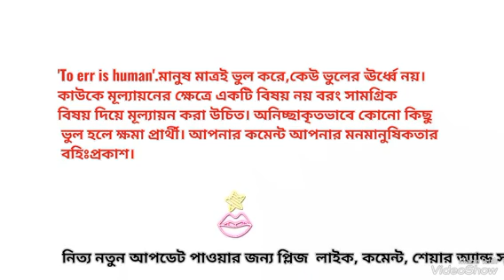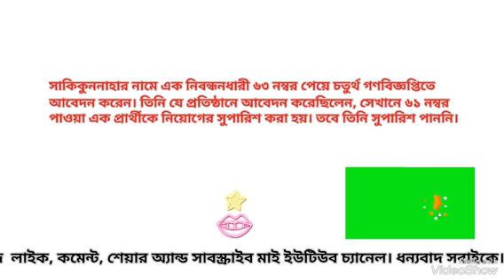ntrca ৪র্থ গণবিজ্ঞপ্তি|ntrca update news সর্বশেষ কি|ntrca update 2023|4th gonobiggopti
ntrca|ntrca 17th result|ntrca ৪র্থ গণবিজ্ঞপ্তি|ntrca update news সর্বশেষ কি|ntrca update 2023|NTRCA|

হাইকোর্টের রায় স্থগিত চেয়ে চেম্বার আদালতে আবেদন এনটিআরসিএর ||শিক্ষা বার্তা
চতুর্থ গণবিজ্ঞপ্তি: আদালতে এনটিআরসিএ, সর্বশেষ অবস্থা
অনলাইন ডেস্ক,দৈনিক জনকন্ঠ।
প্রকাশিত: ১৮:২২, ১৪ সেপ্টেম্বর ২০২৩

চতুর্থ গণবিজ্ঞপ্তি শিক্ষক নিয়োগের ওপর দেয়া স্থগিতাদেশ স্থগিত চেয়ে চেম্বার জজ আদালতে আবেদন করেছে বেসরকারি শিক্ষক নিবন্ধন ও প্রত্যয়ন কর্তৃপক্ষ (এনটিআরসিএ)।
বৃহস্পতিবার (১৪ সেপ্টেম্বর) এ আবেদনের শুনানি হওয়ার কথা থাকলেও শেষ পর্যন্ত কী হয়েছে জানা যায়নি।
এনটিআরসিএ বলছে, চতুর্থ গণবিজ্ঞপ্তির নিয়োগ কার্যক্রম সফটওয়্যারের মাধ্যমে করা হয়েছে। এখানে ভুলের সম্ভাবনা নেই বললেই চলে। এজন্য হাইকোর্টের দেয়া রায়ের ওপর স্থগিতাদেশ চেয়ে চেম্বার আদালতে আপিল করা হয়।
এনটিআরসিএ’র চেয়ারম্যান এনামুল কাদের খান গণমাধ্যমকে বলেন, আইনি জটিলতায় নিয়োগ কার্যক্রম স্থগিত হয়ে গেছে। বিষয়টি আইনিভাবে মোকাবিলা করছি আমরা। দ্রুত চূড়ান্ত সুপারিশ করা হবে।
সাকিকুননাহার নামে এক নিবন্ধনধারী ৬৩ নম্বর পেয়ে চতুর্থ গণবিজ্ঞপ্তিতে আবেদন করেন। তিনি যে প্রতিষ্ঠানে আবেদন করেছিলেন, সেখানে ৬১ নম্বর পাওয়া এক প্রার্থীকে নিয়োগের সুপারিশ করা হয়। তবে তিনি সুপারিশ পাননি।

ntrca update news || ntrca update news today || ntrca update news 2023

Ntrca latest update news today | Ntrca good news today | Ntrca notice.

সকল আপডেট পেতে চ্যানেলটি সাবসক্রাইব করুণ।

Ntrca latest update news publish that is here for all kind of ntrca job holder. ntrca new notice publish. ntrca candidate news are here for all. ntrca notice news are here. ntrca new news today bd. ntrca top update news today.

ntrca update
ntrca today bd
ntrca breaking news
ntrca news
ntrca result
ntrca info
17th ntrca written result update
ntrca today news
ntrca notice
ntrca 4th gono biggopti update news
ntrca last news
ntrca news update
ntrca 4th circular update news today
ntrca update news today bd
17th ntrca update
17th ntrca update news
ntrca 4th public circular result
ntrca সর্বশেষ কি?
ntrca gono biggopti
ntrca 4th gonobiggopti update news today
ntrca update bd today
ntrca update 2023
এনটিআরসিএ
ntrca latest news today
ntrca 4th gonobiggopti update news
৪র্থ গণবিজ্ঞপ্তির ফলাফল
ntrca 4th public circular final result
ntrca result update
ntrca bd today
17th ntrca result
ntrca result kobe
ntrca nibondhon news
ntrca ৪র্থ গণবিজ্ঞপ্তির ফলাফল প্রকাশ
ntrca update সর্বশেষ খবর
ntrca v rull form
ntrca today n ews
ntrca nibondhon circular 2023
17th ntrca update news সর্বশেষ কি
ntrca ৪র্থ গনবিজ্ঞপ্তির চুড়ান্ত সুপারিশ সম্পর্কে সর্বশেষ যা জানাগেল
ntrca today
এনটিআরসিএ সর্বশেষ খবর
৪র্থ গনবিজ্ঞপ্তির সর্বশেষ আপডেট
৪র্থ গণবিজ্ঞপ্তির আপডেট
4th public circular final recommendation
৪র্থ গনবিজ্ঞপ্তির চুড়ান্ত সুপারিশ
৪র্থ গনবিজ্ঞপ্তির ভিরোল ফরম পূরণের বিশেষ আপডেট
চতুর্থ গণবিজ্ঞপ্তি
এনটিআরসিএ চতুর্থ গনবিজ্ঞপ্তি
৪র্থ গণবিজ্ঞপ্তির চূড়ান্ত সুপারিশ কবে
এন টি আর সি এ শিক্ষক নিয়োগ
৪র্থ গনবিজ্ঞপ্তির ফলাফল প্রকাশ
৪র্থ গনবিজ্ঞপ্তির ফলাফল কবে হবে
৪র্থ গনবিজ্ঞপ্তির চুড়ান্ত ফলাফল
১৭তম নিবন্ধনের ফলাফল প্রকাশিত
চতুর্থ গণবিজ্ঞপ্তির চূড়ান্ত সুপারিশ পত্র
চতুর্থ গণবিজ্ঞপ্তির চূড়ান্ত সুপারিশের বিষয়ে সচিব স্যারের বক্তব্য
চূড়ান্ত সুপারিশ কবে হবে
চতুর্থ গণবিজ্ঞপ্তির চূড়ান্ত সুপারিশ
৪র্থ গনবিজ্ঞপ্তির আজকের পাওয়া সর্বশেষ আপডেট
৪র্থ গনবিজ্ঞপ্তির চূড়ান্ত সুপারিশের আজকের পাওয়া সর্বশেষ আপডেট
১৭ তম শিক্ষক নিবন্ধন পরীক্ষার রেজাল্ট কবে দিবে